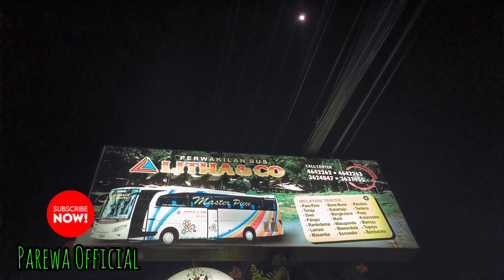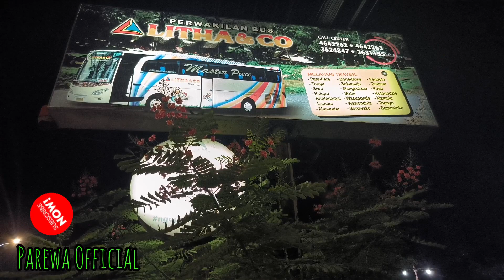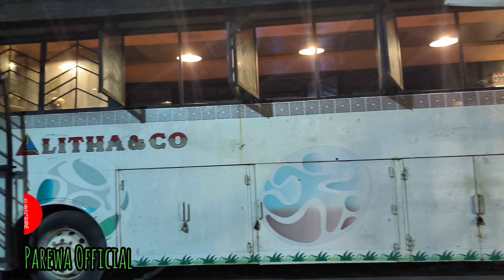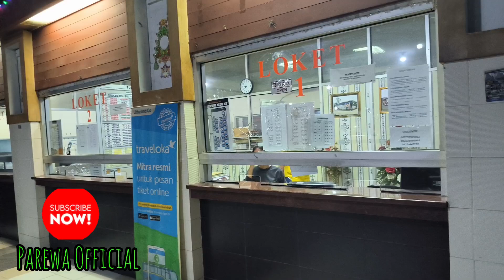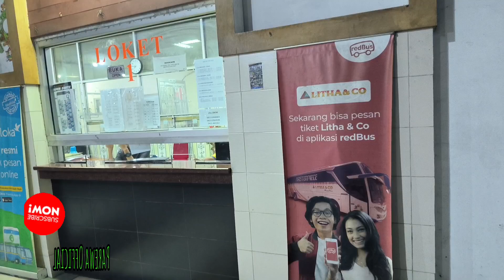INTIP ISI PERWAKILAN PO BUS LITHA &CO.🚍‼️KANTOR PERWAKILAN KOTA MAKASSAR || Melayani Banyak Trayek🛣️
Jalan Jalan ke Makassar PO Bus Litha & Co di Makassar
Bus Sulawesi Selatan